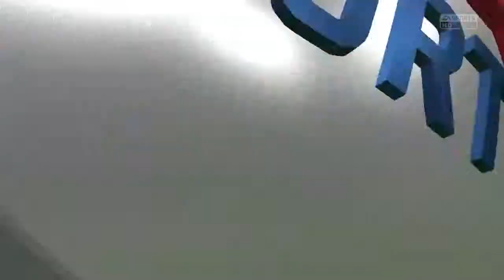LFRM.net | United World League | Matchday 20 | Lokomotiv Moscow v Olympique Marseille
20 тур. Объединенная Мировая Лига LFRM (United World League)

Локомотив принимает французских гостей в Черкизово. Вперед Локо! Alliez Loko!
Полезные ссылки:

- Турнирная таблица LFRM United World League

- Официальный канал Twitch. Прямые трансляции всех матчей ФК